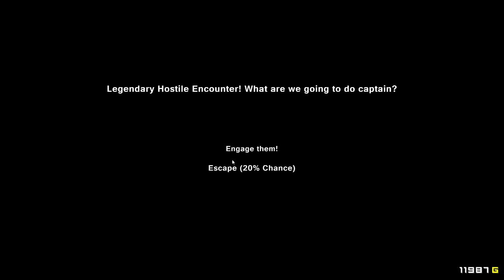[CZ] Dr.Z hraje... Pixel Piracy S02E31 - Legendární pirát